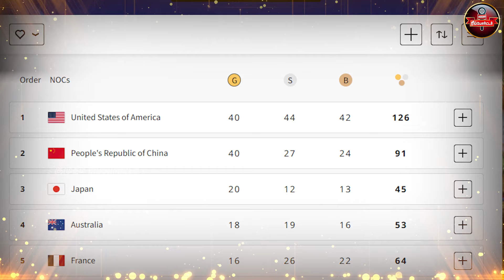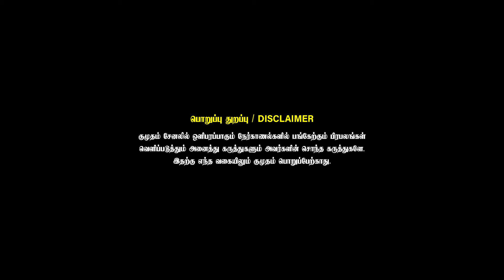Olympic கனவும்..இந்தியாவும்..😨India தங்கம் வெல்லாததற்கு காரணம் இதுதான்!.. | Neeraj Chopra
Meenakshi Academy of Higher Education And Research